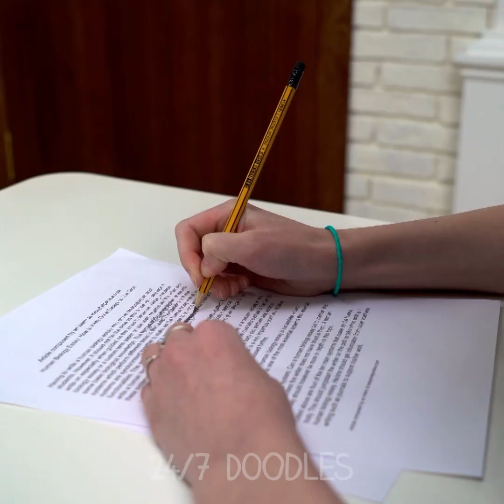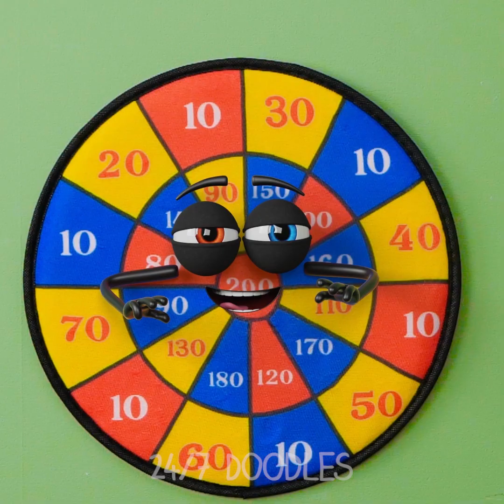Red Doodles VS Orange Doodles || Animated Stories Of Fruits - 24/7 DOODLES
24/7 Doodles is a funny channel with amazing compilations of doodles  make your day better!